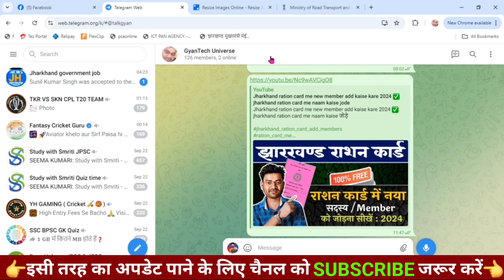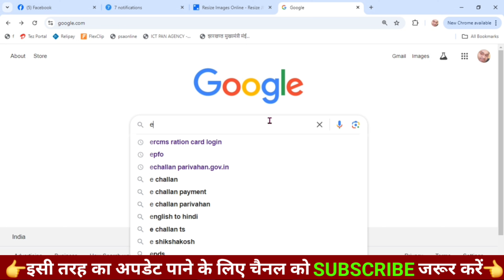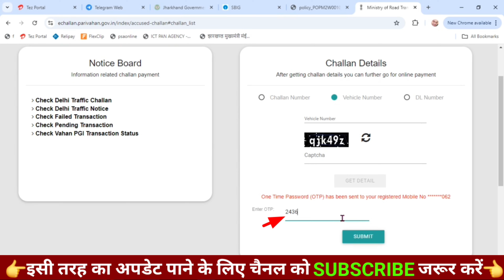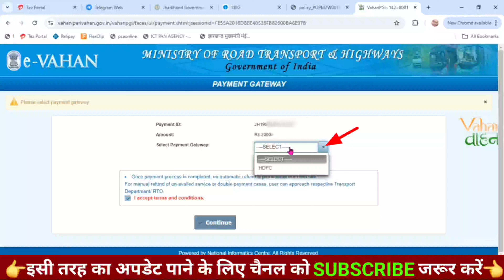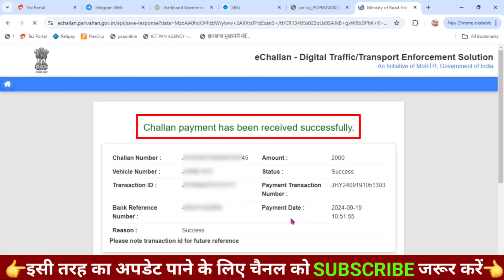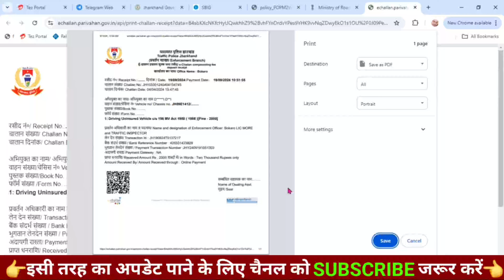झारखंड गाड़ी का चालान ऑनलाइन कैसे भरे 🤔 challan payment kaise kare | how to pay e challan online 2024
नमस्कार दोस्तों,
                     अगर आपके भी गाड़ी का चालान कट गया है, ओर आप ऑनलाइन पेमेंट करना चाहते है, तो इस वीडियो में हम प्रॉपर तरीके से बताये है, की आप ट्रैफ़िक का चालान ऑनलाइन कैसे भर सकते है, चाहे बाइक का हो, कार का हो या फिर अन्य कोई भी गाड़ी हो, किसी कारण भी ट्रैफ़िक पुलिस के द्वारा आपका चालान कट गया है.लेकिन same time पेमेंट नहीं कर पाते है, या फिर ये भी हो सकता है, की उस time आपके पास पैसे available नहीं हो, तो ऐसे में ऑनलाइन घर बैठें, कैसे चालान का पेमेंट करेंगे, आज की इस वीडियो में complete प्रोसेस के साथ बताया हूं।

I need your support friends❤️❤️❤️
_________Like__________________________
 __________Comments__________________
  _______________Share____________________
   _________________SUBSCRIBE NOW__ ______